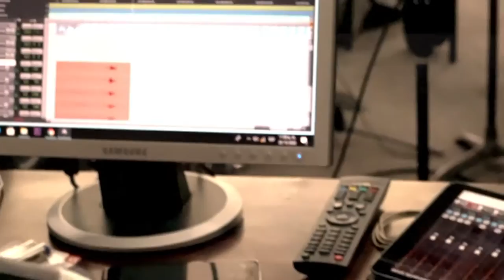Faithless Recording Session "In the Name of God"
Original music from the short film, "Faithless" - produced in El Paso, TX.
Recorded in Caracas, Venezuela - October 20, 2020

Directed by Wesley Ward
Produced by Jorge Barahona
Composed & Orchestrated by Enrique Ponce
Performed by The Caracas Film Orchestra
Conducted by Germán Domador
Mixed by Pablo G. Schuller

Enrique is an award winning composer whose music has been featured in numerous film and video game projects both in the United States and abroad. Enrique holds a Master of Music Degree in Scoring for Film, Television, and Video Games from the Berklee College of Music in Valencia, Spain. He has had several opportunities to record and conduct his music with renowned film orchestras in the U.K., Hungary, Macedonia, Venezuela, and Spain.